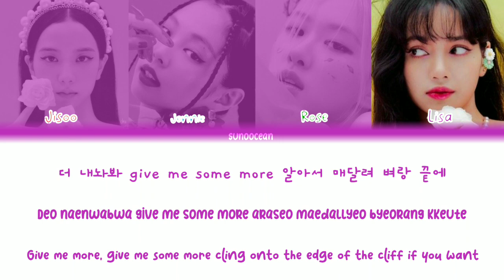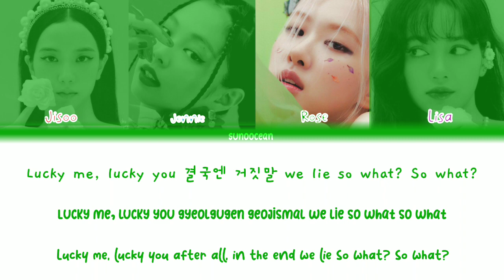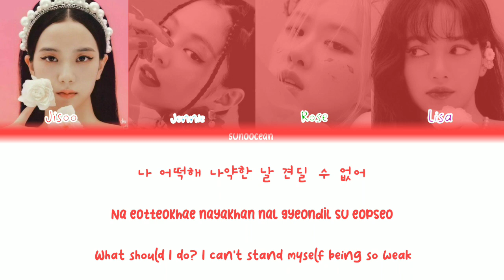Blackpink (블랙핑크) - Kill This Love (Color Coded Lyrics/Han/Rom/Eng)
• Song : Kill This Love
• Released : 19.04.05